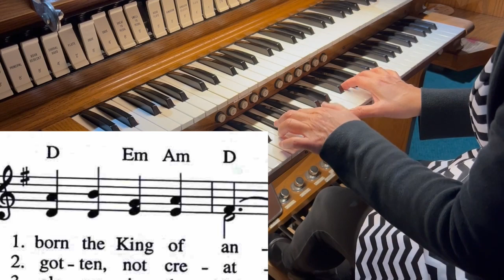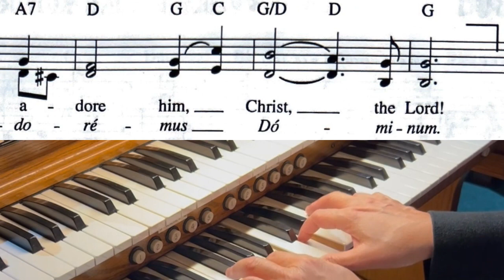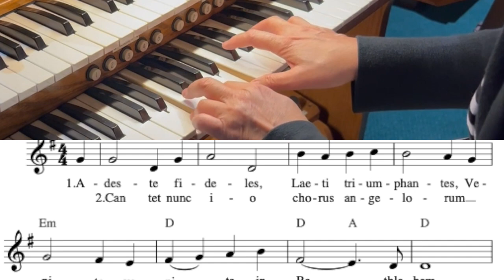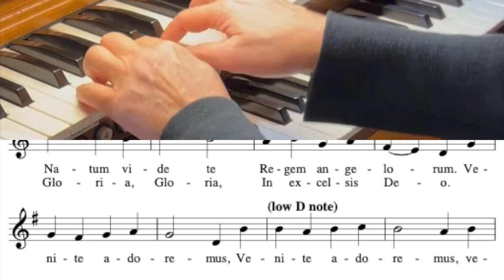O Come All Ye Faithful in G organ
play along video by Anne Ku
recorded in East Walpole, MA and edited in Boston, Massachusetts
for 3 Chord Thursday Songs of Faith

Music Sources:
Journey Song - O Come All Ye Faithful in G
Ozbcoz.com song sheet
400 Last Verses by Noel Rawsthorne